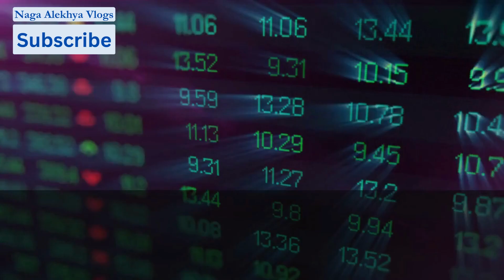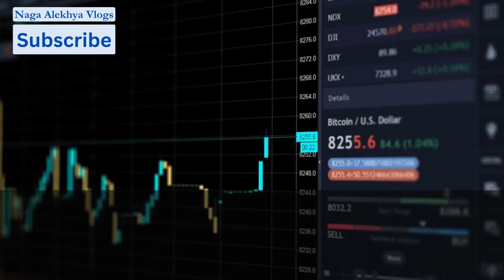"5 Ways to Earn Money Online: A Brief Overview" Trend Viral Online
"5 Ways to Earn Money Online: A Brief Overview" is a comprehensive guide that provides a brief overview of the top five ways to earn money online. The guide covers freelancing, blogging or YouTube, selling products or services online, participating in online surveys or market research, and investing in stocks or cryptocurrency. It highlights the benefits and potential drawbacks of each method and provides tips on how to get started. Whether you're looking to earn some extra cash or start a full-time online business, this guide is a great starting point to explore the various opportunities available online.
Earn online